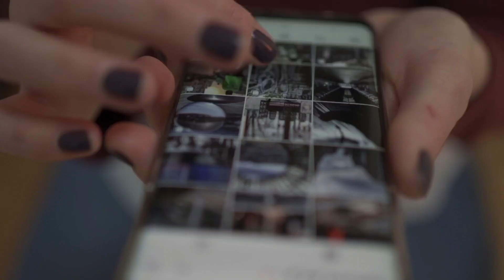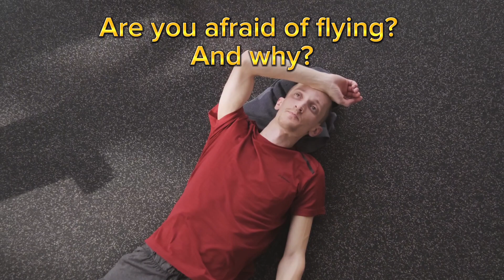Are you flying for the first time? Check out the tips from the flight attendant.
Hello everyone Chris is with you. And a new video "Are you flying for the first time? Check out the tips from the flight attendant.".  Write in the comments what fact surprised you.